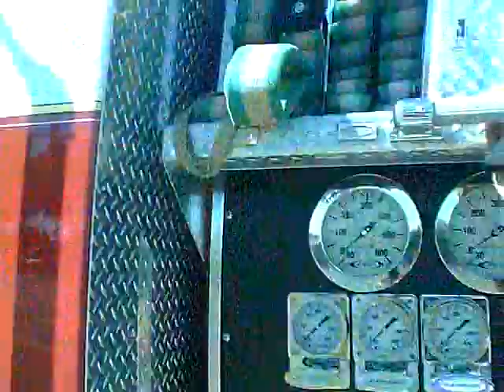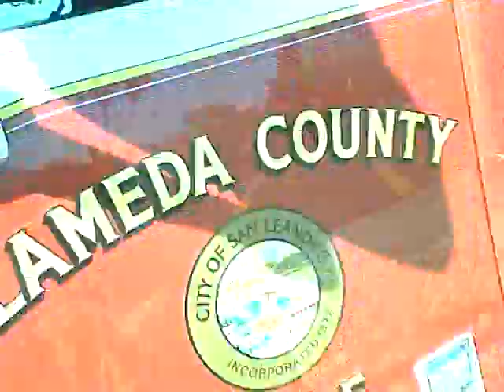Firefighter Skippys' Lil Red Wagon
Skippys' other lil red wagon X)